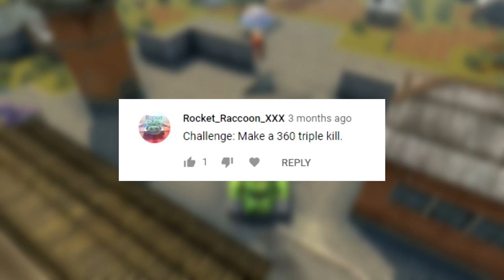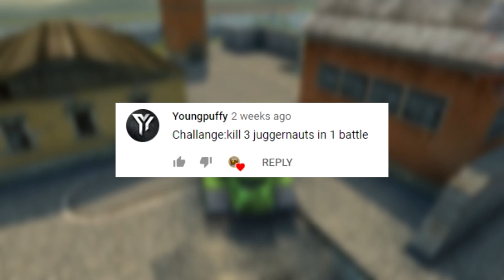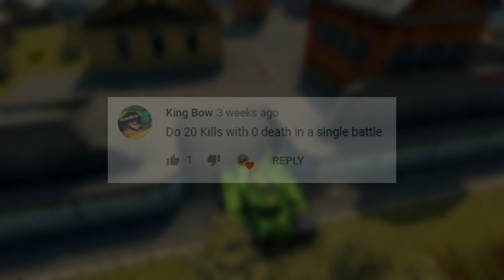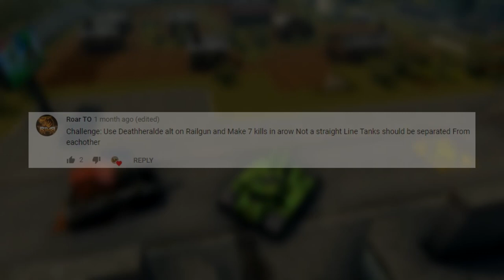Most Kills With 0 Deaths In MM? - Challenges #6 Tanki Online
▶ IGN: Wassil